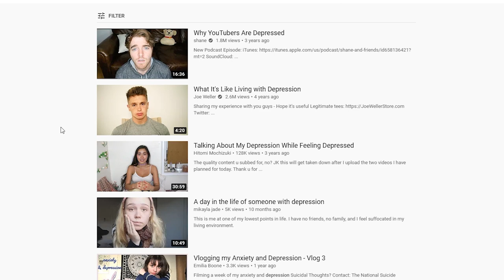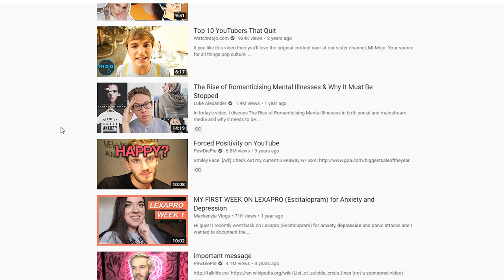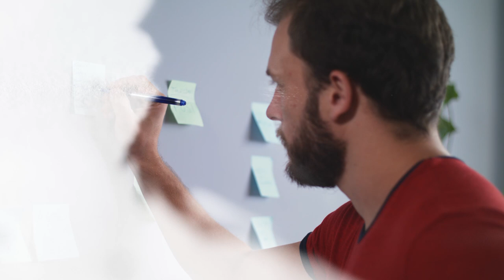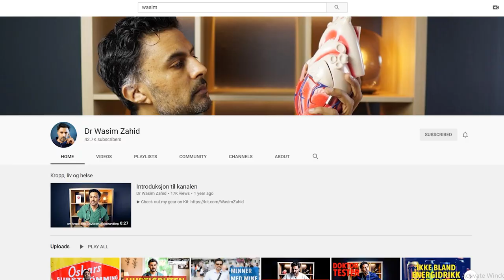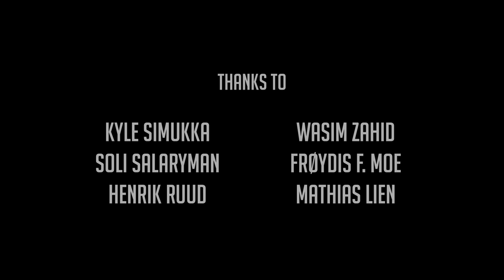Let’s Talk About Creative Work and Mental Health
Why is mental health issues more prevalent among creative people? In this video, we discuss this with a couple of filmmakers and a doctor who just started his own YouTube channel.

I’m a Norwegian filmmaker and as a person who has to think creatively and come up with original ideas, I’ve seen that this can be a struggle. I’ve seen friends getting depressed on the pressure of creating.

So I’ve gathered some filmmaking friends and a doctor to talk about this. And it felt good, almost therapeutic to simply talk about this. That’s why I wanted to share our conversation with you. And what the doctor said was quite interesting.

0:00 Intro
1:05 Introduction to the topic
3:00 Pressure on creating content
5:41 Dr. Wasim's experience with youtube
7:17 The struggling artist
10:06 Creativity attracts vulnerable people
14:25 Questions from the followers
17:13 Ending